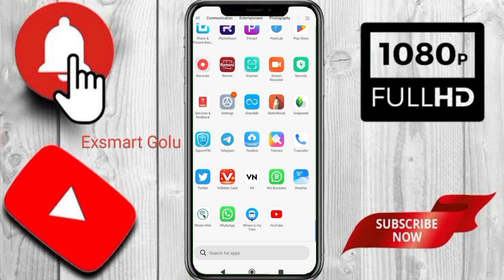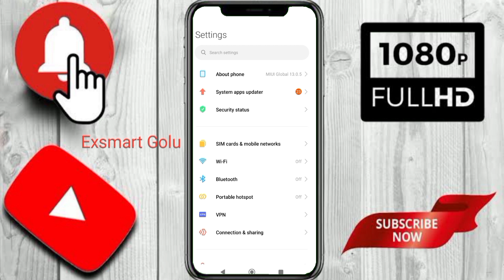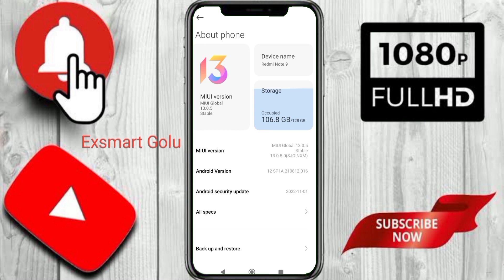Phone Ki Ram Kaise Badhaaye | Mobile Ki Ram Kaise Badhaye 2023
Hello dosto kya haal hai aap logo ke I hope aap sab ache hoge or Ghar Mai maze Kar rhe hoge 😇🤗😘

Use me

Hello friends welcome to my youtube channel Maine yeh channel isliye banaya hai ki Mai aapko thoda Motivate karu saku or gaming ke baare mai baata saku or thodi si tech se related jaankari de saaku or aagar aapko koi topic se related problem ho to maine niche instagram, Facebook and tiktok ka link de rakha hai aap mujhe message jarur karo agar ho sake to mai jldi se jldi apki problem ko shortkut karne ki khoshish karunga jarur chalye milte hai channel ko subscribe or notification bell ko on karlo taki aapko rozana update milta rahe !!!

Thanku
       Aapka Apna Youtuber
                                 Exsmart Golu